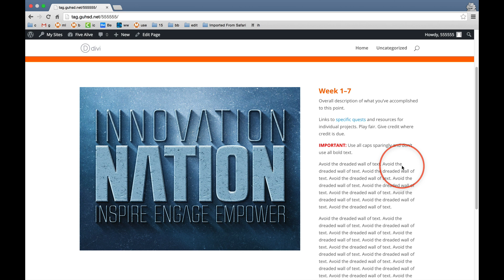Tuesday Week 7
Daily vids for my students.